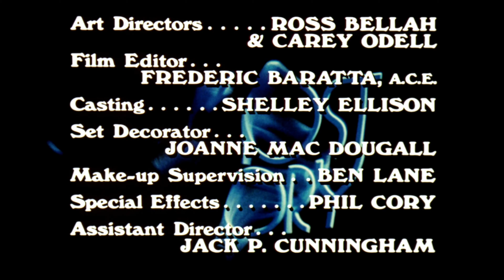A William Castle Production/Screen Gems/Sony Pictures Television (1972/2002) #1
From early season 1 episodes of "Ghost Story" on Crackle.

On early episodes, a cross fade between the credits and the Screen Gems logo can be seen. And yes, the SPT logo cuts off the end of the Screen Gems logo.